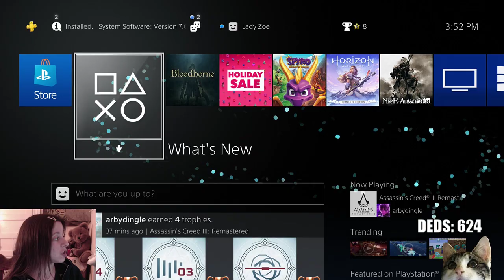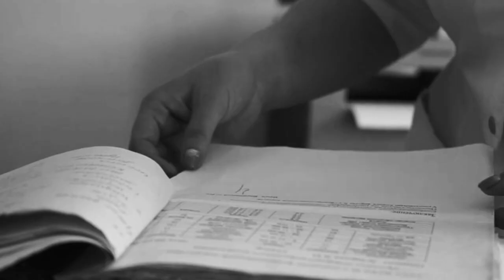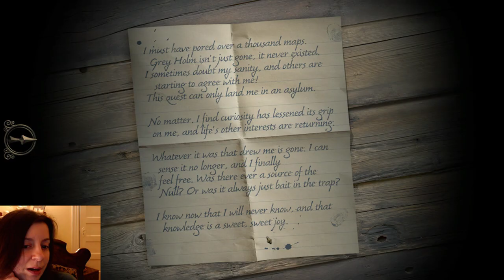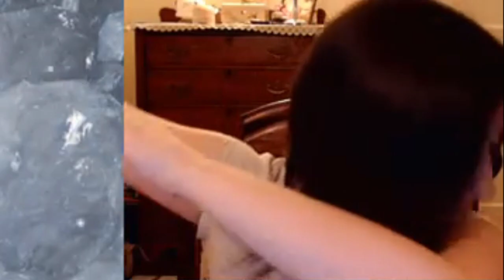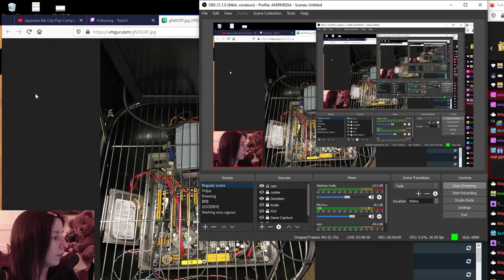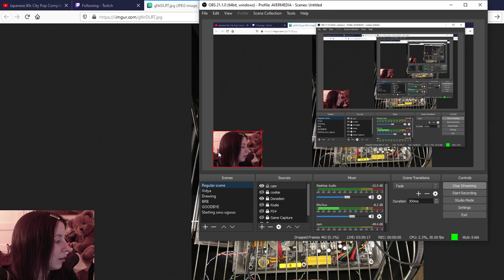Bloodborne: Reminds me to practice parrying! | 21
Ah, finally. We have arrived at Bloodborne.

Before playing it, I did not like Bloodborne as much. The world seemed very drab. I kept saying it was very monochrome, annoying my friend about this uneducated statement.

But..when I played it.. Oh man.

It quickly became one of my favorite Soulsborne games! The aggressive playstyle, the cohesive aesthetic, the MUSIC! Bloodborne is an amazing game and if you get the chance you need to play it. It was one of the reasons (one of few) that I bought a PS4!